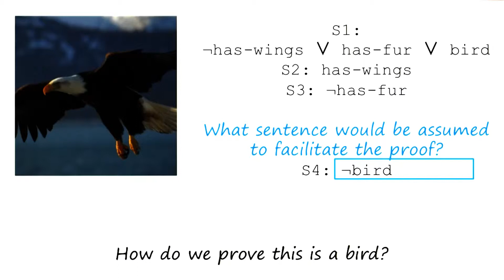Exercise: Proof IV Quiz Solution - Georgia Tech - KBAI: Part 3